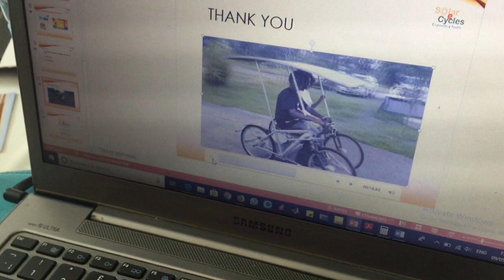E Tuk Tuk | ASME iShow Kenya 2019 Finalists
E Tuk Tuk designs and builds solar-powered electric vehicles for the largest market in the world. The Solar E Cycle is a power generator on wheels with a range of 50km a day at up to 35kph made from off the shelf parts. It produces 3kWh every day, which is enough to light a home and more. The aim is to provide a clean energy mobility and electricity solution to people living in marginalized and underdeveloped regions of Africa.